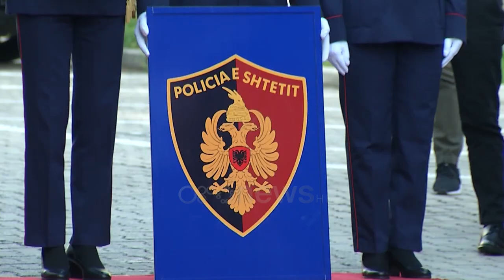Nis punën Drejtori i ri i Policisë, betohet Muhamet Rrumbullaku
Flamurin e Policisë së Shtetit, drejtori i ri Muhamet Rrumbullaku nuk e mori nga paradhësi i tij Gledis Nano, por nga zv.drejtori i përgjithshëm Tonin Vocaj.

Edhe pse drejtori i mëparshëm gledis nano mungonte në ceremoni, ministri i brendshëm Bledi Çuçi fjalën e hapi pikërisht me një mesazh ndaj këtij të fundit.

"Ne respektojmë shumë flamuj të vendeve të tjera. Dikë më shumë, dikë më pak. Një moment historie mund të ndryshojnë edhe flamujt që respektohen më shumë, e më pak. Por ne përulemi ndaj atij që shumë shqiptarë kanë dhënë jetën, mes tyre edhe përfaqësues të policisë së shtetit," tha ai. Për drejtorin e ri të policisë Muhamet Rrumbullaku policia ka nevojë për një frymë të re të ekuilibruar me kontributin dhe eksperiencën e policëve të karrieres

"Policia ka nevojë për një frymë të re, që e sjell vetëm gjenerata e re e policisë së shtetit, harmonizuar me kontributin dhe eksperiencën e vyer të policëve, që janë shembuj dhe model për punonjësit e rinj," tha ai.

Rrumbullaku shpalosi objektivat e policisë së shtetit, ku disa prej tyre ishin porositë e dhëna një ditë më para nga Kryeministri Rama.

"Reformë e thellë ligjore dhe arsimore, funksionale, strukturore në të gjitha nivelet e organizimit të policisë së shtetit. Riorganizime strukturore vendore, qendrore, për të lidhur evidencën investigative," tha ai.

Kreu i ri i policisë, e kishte një mesazh edhe për situatën aktuale Brenda uniformave blu, ku ka pasur arrestime dhe hetime për bashkëpunimin e punonjësve të veçantë me personat në kërkim.

"Çdo punonjës policie duhet të ndihet komod brenda organizatës, ndaj për këtë do të tentoj të zhbëj çdo ndasi apo privilegj të pamerituar, me qëllim që policimi të shihet si profesion, si karrierë, si përmbushje personale dhe si kontribut në familjen, shoqërinë dhe komunitetin tonë të madh. Jam i vendosur për të luftuar pa kompromis dhe për të goditur fenomenet e paligjshmërisë, në përpjekjen e pandalshme për të ndërtuar një trupë policore profesionale dhe me integritet të lartë," tha ai.

Qeveria i ka lënë drejtorit të ri të policisë një afat 100 ditësh për të ndryshuar situatën e rendit  kun ë focus do jenë ngjarjet kriminale, pastrami I radhëve nga të inkriminuarit, lufta ndaj ndërtimeve pa leje dhe krimit të organizuar.